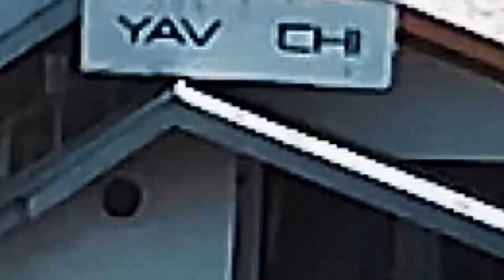Gangtok City view from view point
Gangtok is the capital of the mountainous northern Indian state of Sikkim. Established as a Buddhist pilgrimage site in the 1840s, the city became capital of an independent monarchy after British rule ended, but joined India in 1975. Today, it remains a Tibetan Buddhist center and a base for hikers organizing permits and transport for treks through Sikkim’s Himalayan mountain ranges.